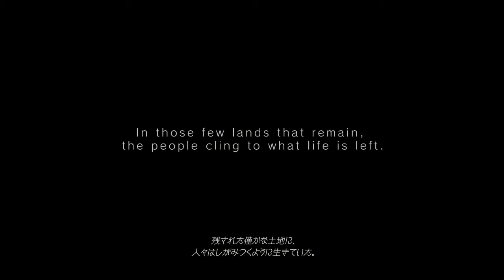Armored Core V Trailer fr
Armored Core V Trailer fr. Achat de + de 800 jeux vidéo neufs pc et consoles (ps3, xbox 360, wii, psp, ds) moins chers et livrés rapidement !

Économisez jusqu'à 30€ par jeu par rapport aux prix en magasins!

Rejoint leur page fan Facebook et tente de gagner gratuitement en - de 2 minutes des jeux vidéo et des bons d'achat toutes les semaines :)